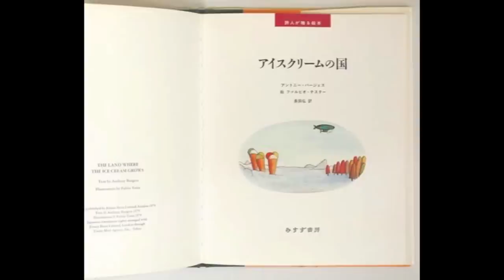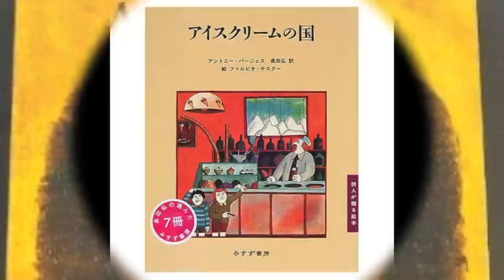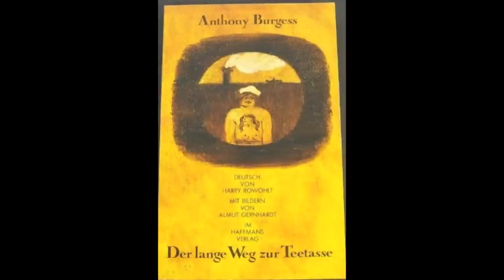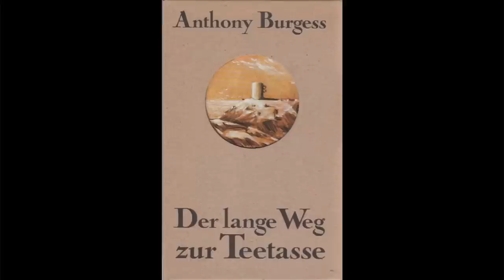Anthony Burgess: books for children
• A Long Trip to Tea Time (1976)

• The Land Where The Ice Cream Grows (1979)